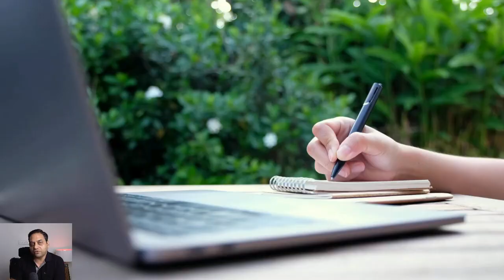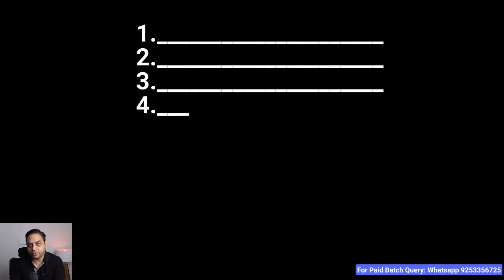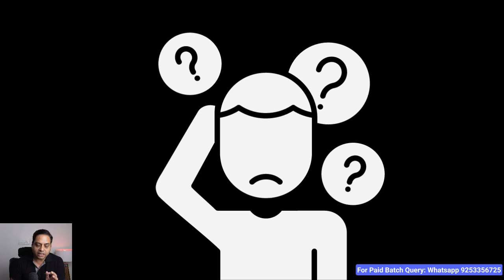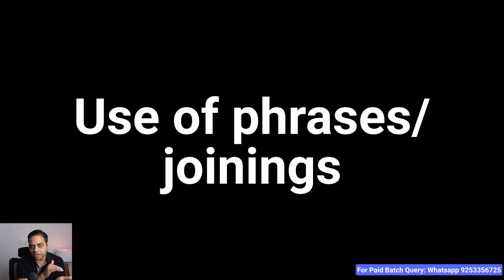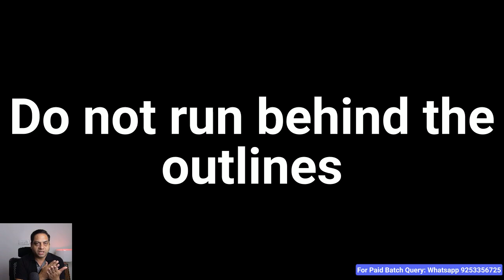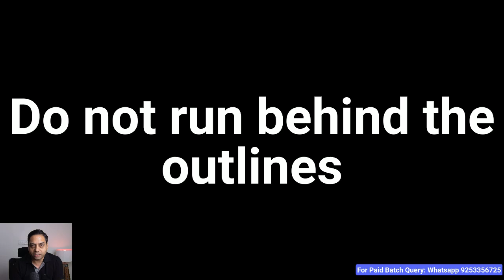How to Crack the Exam of Judgment Writer II Punjab & Haryana High Court Latest Vacancy 2024 II